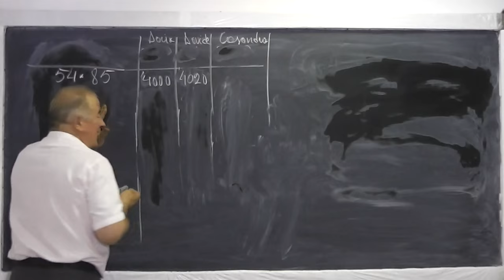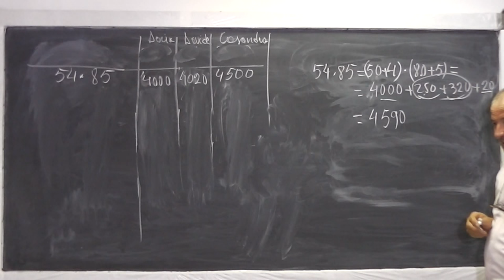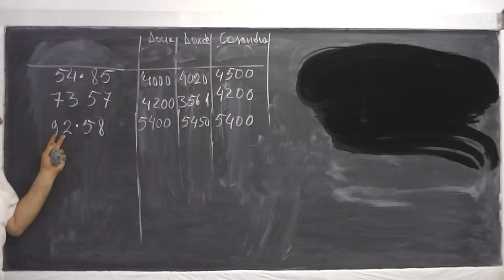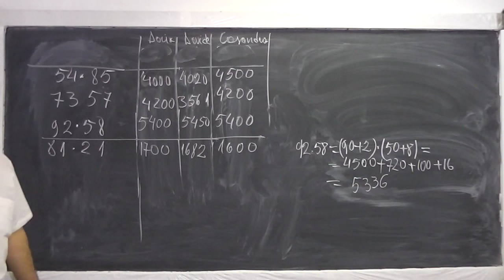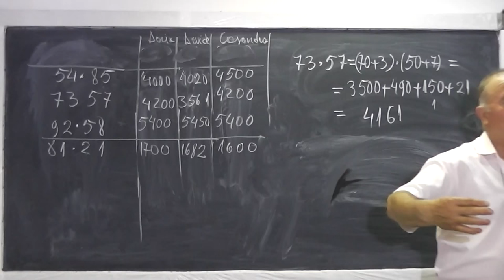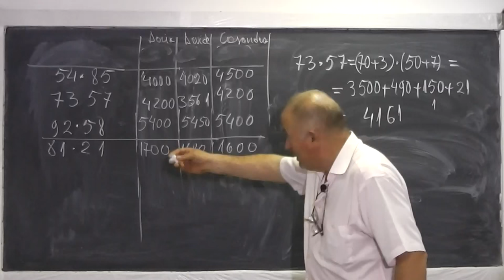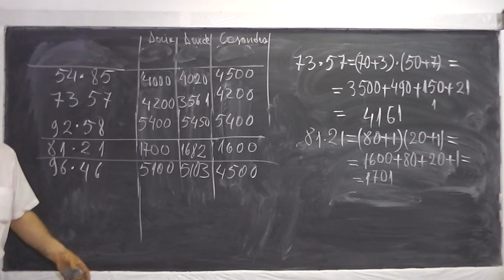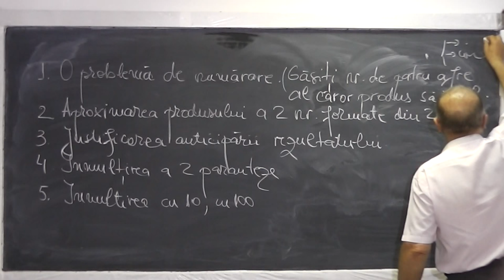2/2 Lectia 587 - O problema de numarare | Tabla inmultirii | Aproximarea inmultii a 2 numere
Daca lectia va este utila, as aprecia un Like si Share - In aceasta lectie de matematica pe care o puteti vedea in direct si pe rezolvam o problema de numarare a numerelor (Gasiti numerele de 4 cifre care inmultite (cifrele intrle) dau 8), aproximam produsul a doua numere formate din 2 cifre, justificam anticiparea rezultatului obtinut, inmultim doua paranteze, inmultim cu 10, 100, etc. Daca lectia va este utila, as aprecia un Share si Like - VIDEO MATEMATICA cu Proful Online sau cautati pe Google: profu online Ioan Ursu

- 1/2 Lectia 587 - O problema de numarare | Tabla inmultirii | Aproximarea inmultii a 2 numere
- 2/2 Lectia 587 - O problema de numarare | Tabla inmultirii | Aproximarea inmultii a 2 numere
- Lectia 587 - O problema de numarare | Tabla inmultirii | Aproximarea inmultii a 2 numere